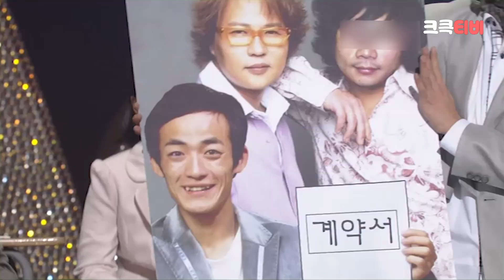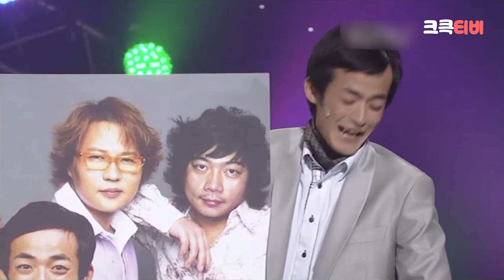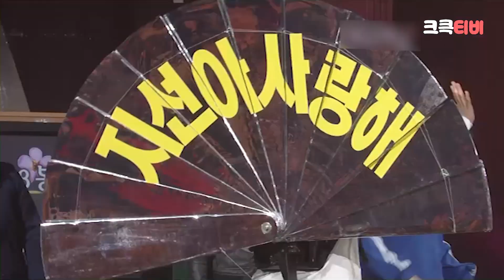[크큭티비] 봉숭아학당 : 473회 이게 아저씨 노래인지 정말 몰랐어~! | KBS 081130 방송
▶출연자정보: 이수근, 박영진, 한민관, 김재욱, 안상태, 박지선, 박성광, 박휘순, 김병만, 류담, 윤형빈, 정태호, 김경아